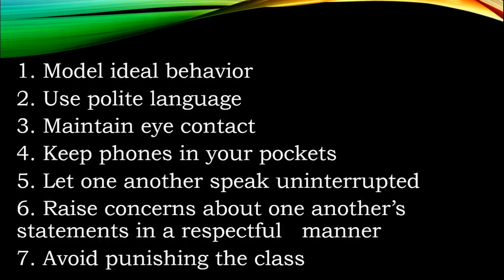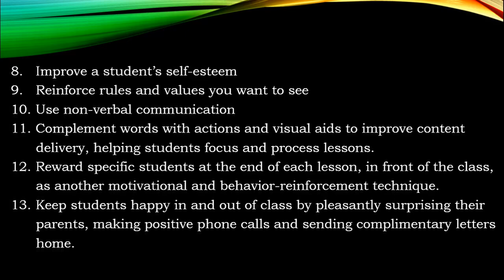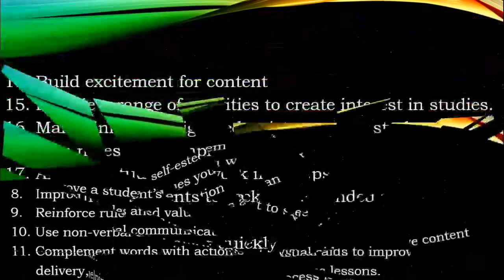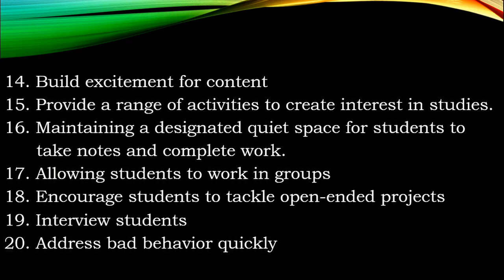Top 20 Classroom Management Strategies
1. Model ideal behavior
2. Use polite language
3. Maintain eye contact
4. Keep phones in your pockets
5. Let one another speak uninterrupted
6. Raise concerns about one another’s statements in a respectful   manner
7. Avoid punishing the class
8.   Improve a student’s self-esteem
9.   Reinforce rules and values you want to see
10. Use non-verbal communication
11. Complement words with actions and visual aids to improve content
      delivery, helping students focus and process lessons.
12. Reward specific students at the end of each lesson, in front of the class,
      as another motivational and behavior-reinforcement technique.
13. Keep students happy in and out of class by pleasantly surprising their
      parents, making positive phone calls and sending complimentary letters
      home.
14. Build excitement for content
15. Provide a range of activities to create interest in studies.
16. Maintaining a designated quiet space for students to
      take notes and complete work.
17. Allowing students to work in groups
18. Encourage students to tackle open-ended projects
19. Interview students
20. Address bad behavior quickly

WELCOME TO EDUCATION WITH SADIA

classroom management strategies primary school,
classroom management,
classroom management tips,
Classroom management,
Behaviour management,
Behavior Management,
Behavior management Strategies,
Classroom management tips,
classroom,
classroom management ideas,
high school teacher tips,
management,
strategies,
how to manage class,
education with sadia,
Classroom Management Techniques,
classroom management strategies,
class management skills for teachers,